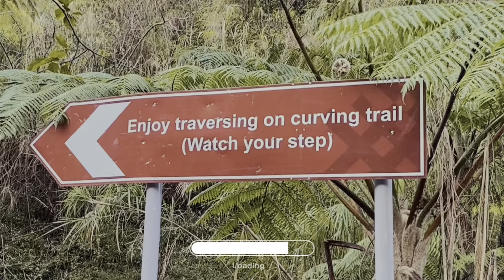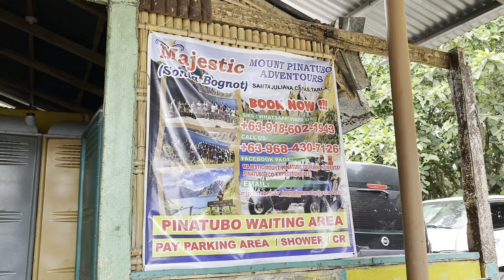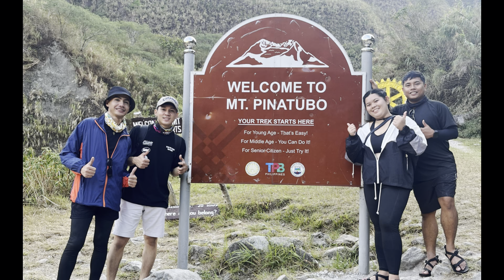Mt. Pinatubo Vlog (A Beautiful Disaster)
Third travel vlog 2024!

Here's another Day tour Vlog!

Mt. Pinatubo Botolan, Zambales 🇵🇭

11:00 p.m. departure from Lipa, Batangas

March 09,2024
4:30 a.m. arrival to Capaz, Tarlac

Eco Tour Agency:
Felicitious Travel and Tours

Php 3,500 only

Not included:
Breakfast & Lunch for -Php 250
Meriendas (Kwek kwek, hotdog, Halo-halo) -Php 50

Maximize or minimize volume when needed.